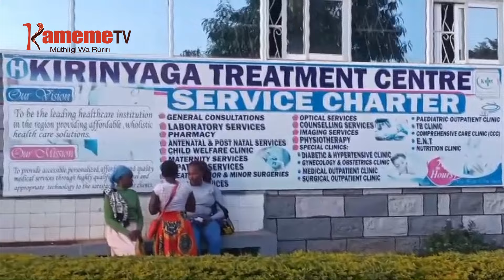Kamwana ka miaka 17 kuraga mwari wa tatawe na njira ya kumuthecanga na kahiu Kagio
KIEHA NIKIGUMIIRE  ITUURA RIA KAGIO MWEA KAUNTI INI YA KIRINYAGA,THUTHA WA KAMWANA KA UKURU WA MIAKA 17 KURAGA KAIRITU KA UKURU WA 12 URIA NI MWARI WA TATA WAO NA GUCOKA GWITHARA.
ERI AYA MEGUTIGITWO MUCII ,INDI ACIARI MAGICOKA MAKORIRE MWARI WAO AKOMETE THI MWIRI WAKE WUIHURITE THAKAME,NA AKUIRA NJIRA AGITWARWO THIBITARI